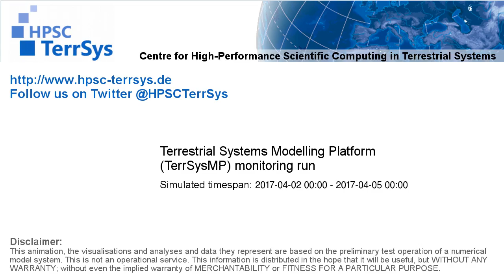TerrSysMP monitoring run 2017-04-02 - 500hPa air temperature aund geopotential - Europe (72h)